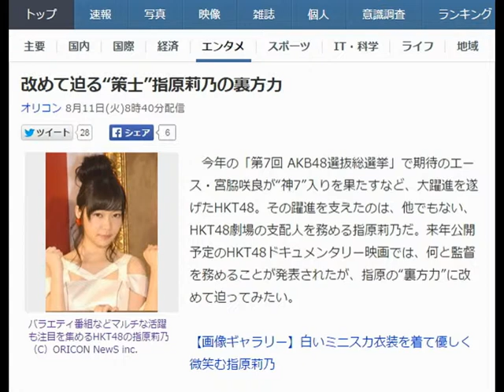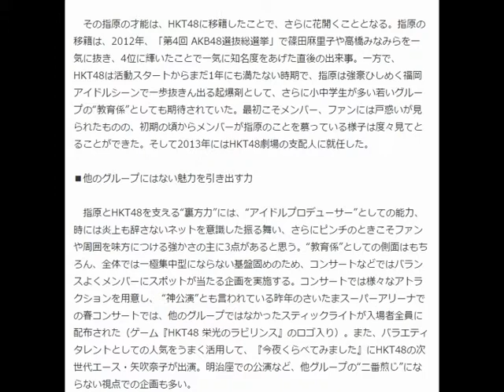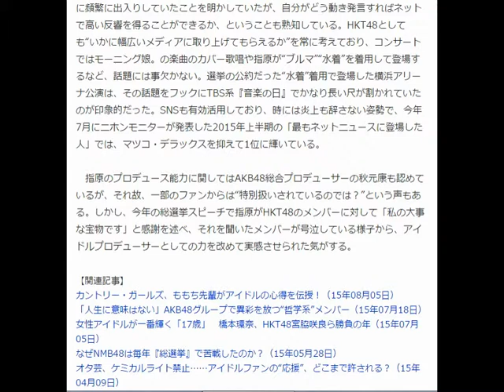改めて迫る“策士”指原莉乃の裏方力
バラエティ番組などマルチな活躍も注目を集めるHKT48の指原莉乃 （C）ORICON NewS inc.
　今年の「第7回 AKB48選抜総選挙」で期待のエース・宮脇咲良が“神7”入りを果たすなど、大躍進を遂げたHKT48。その躍進を支えたのは、他でもない、HKT48劇場の支配人を務める指原莉乃だ。来年公開予定のHKT48ドキュメンタリー映画では、何と監督を務めることが発表されたが、指原の“裏方力”に改めて迫ってみたい。

【画像ギャラリー】白いミニスカ衣装を着て優しく微笑む指原莉乃

■アイドルオタクならではのプロデュース能力の高さ

　もともと指原はモーニング娘。への憧れからアイドルを目指すなど、AKB48加入前からハロー！プロジェクト（以下、ハロプロ）所属アイドルのファン、いわゆる“ハロヲタ”だったことを公言。AKB48のメンバーとして知名度を獲得してからも、ハロプロ関連のライブに度々出向いているだけでなく、Twitterではプロデューサーのつんく♂とTwitterでハロプロの楽曲について熱く語ったこともある。アイドル、ファン、双方の立場になれることで、“アイドル・指原莉乃”を自己プロデュースしてきたのだ。